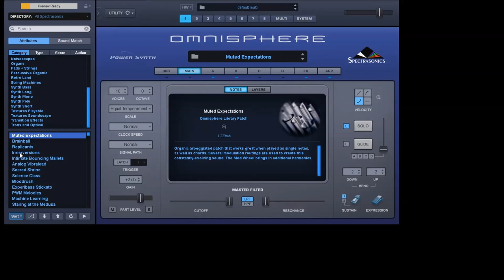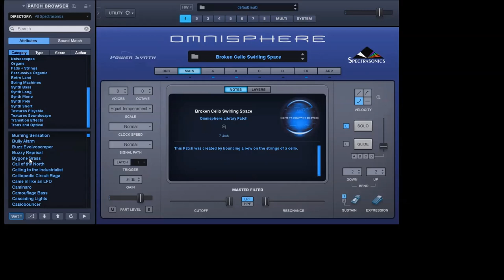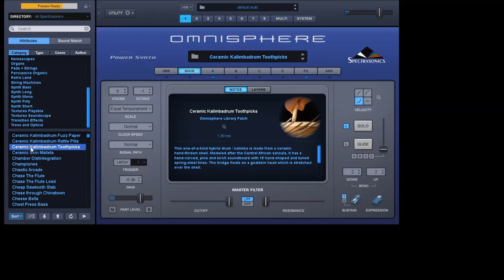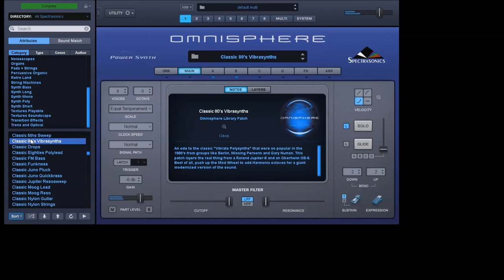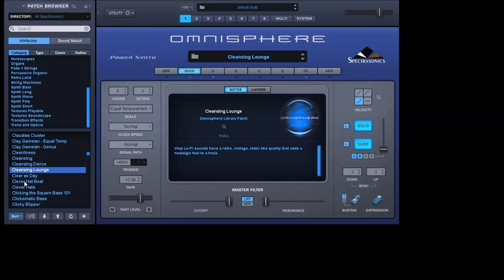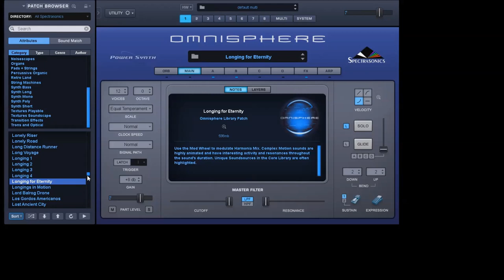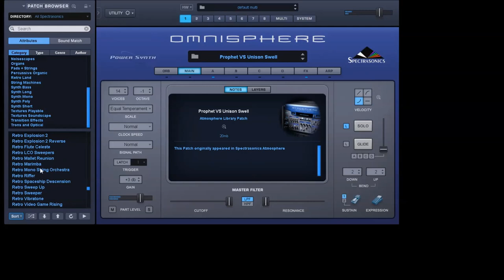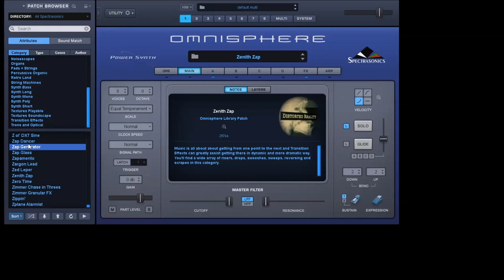Spectrasonics | Omnisphere 2.6 | Presets Preview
Presets Preview:
00:00 Intro
00:08 Dream Pad
00:42 SQ Hard
01:11 VO Toms
01:24 Wood
01:44 Wood SQ
01:56 Analog BR
02:16 Sine PL
03:33 Sine SQ
03:46 Ambient PD
03:55 Toms
04:08 Ambient DR
04:18 Ambient PD 2
04:42 Rev Sine
05:26 Analog SQ
05:38 Metal DR
05:45 S/H SQ
05:53 FM Bell
06:10 FM SQ
06:44 Texture Ambient
06:53 BS
07:00 DR SQ
07:18 Tech LD
07:30 Ambient PD Retro
07:46 Sine SQ 2
08:08 Classic LD
08:32 Classic Detuned LD
08:46 Juno PL
09:11 Jupiter BR
09:19 Funky BS
09:30 Oberheim SQ
09:48 LoFi Chords
10:10 FX PD
10:20 FX
10:27 FX Texture
10:35 Hans Zimmer Hit
11:05 Hans Zimmer Moog
11:18 JX03 BE
11:29 JX03 Swell BR
11:52 Chord Harmony
12:09 Dreamy PD
12:40 House CH
13:13 Detuned LD
13:23 Dirty BS
13:57 Warm PD
14:24 Vintage PD
14:37 Metall SQ
14:43 Electro BS
15:00 Electro ARP
15:18 Reso LD
15:37 Ambient PD
15:47 Retro PD Chord